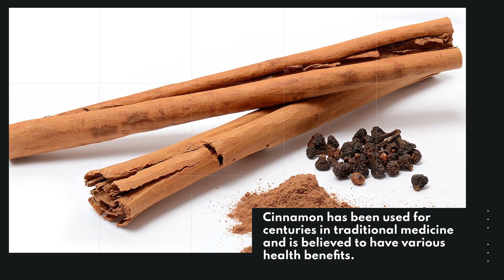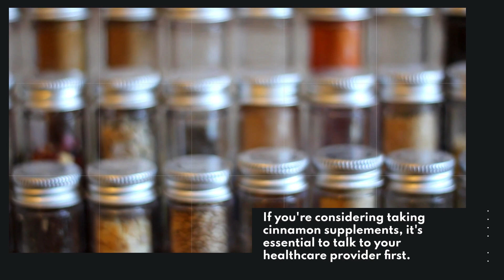Can Taking Cinnamon Supplements Lower Your Blood Sugar